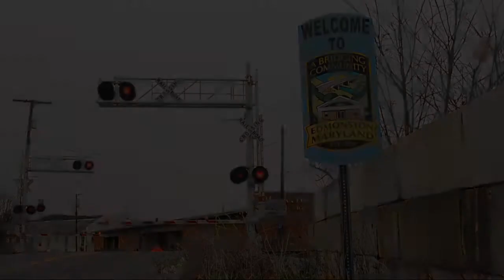Trash: A New Life by Steele C.G. Britton